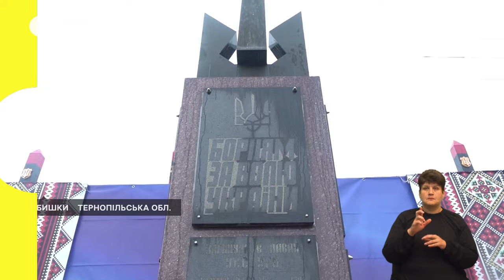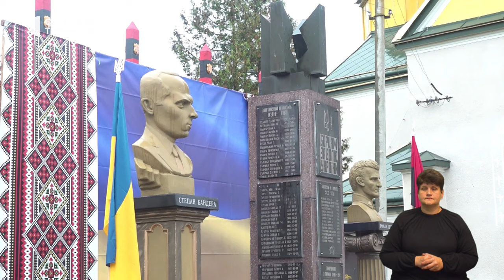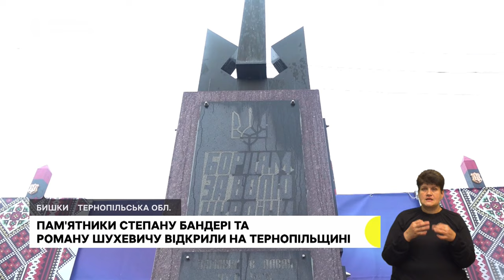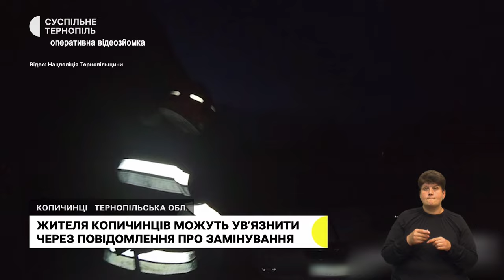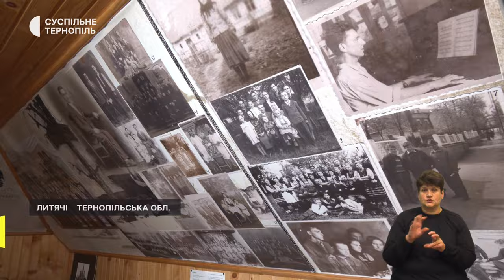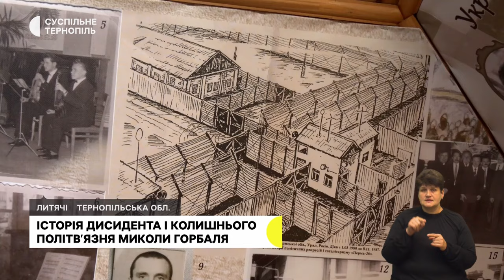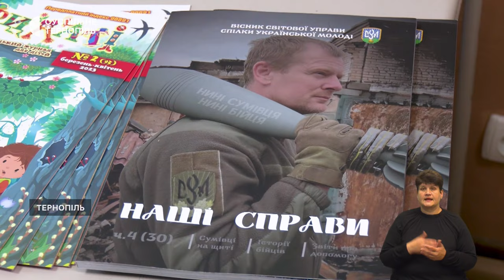Діти зібрали 152 тисячі для ЗСУ. Пам’ятники провідникам повстанців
- Учні 5-ї школи Тернополя зібрали гроші на дрон та зарядну станцію для військових.
- «Тут діяв головний штаб ОУН-УПА», – у селі Бишки встановили пам’ятники Роману Шухевичу та Степану Бандері.
- «Не використовував пісенники, які друкувала партія», – дисидент з Тернопільщини Микола Горбаль розповів свою історію.